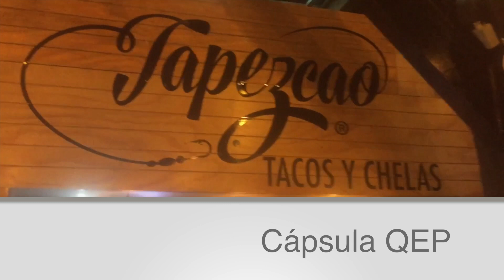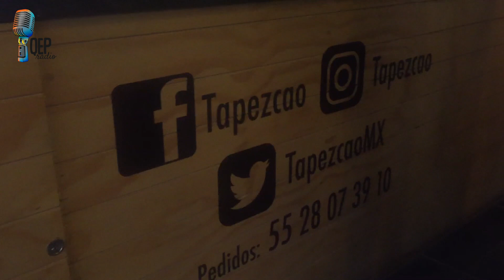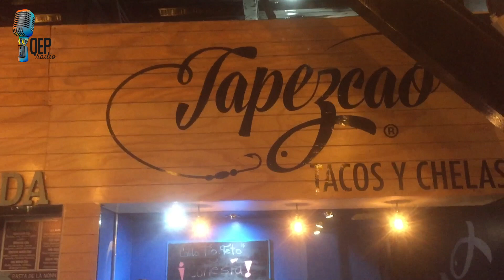QEP en Tapezcao (Mercadito del Valle)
Nacho se fue a degustar unas buenas cervezas y los mejores tacos de mariscos en la colonia del valle. ¿Se acuerdan que hablamos de Tapezcao en los episodios? Bueno, ahora fue momento de comprobar lo que nos dijeron... Después de ver ésta cápsula ustedes también deberán darse una vuelta... No se van a arrepentir, palabra de Nacho.